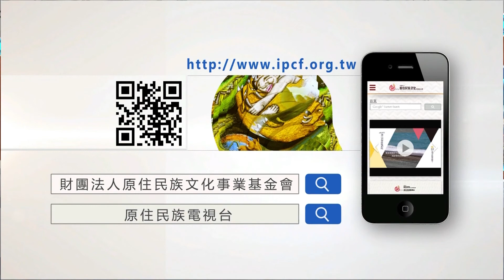精彩大小聲》(321-2) 廖國棟: 現在部落微型產業有多少人知道要去準備，去進行行動支付?有一個進修的課程，讓原住民再提升。提升你經營的資能、你的資金應用的模式，讓我們趁這個疫情一起翻轉。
【部落大小聲 第321集】疫情衝擊紓困2.0救經濟! 部落產業如何「疫」起作戰?
🗣️來賓: 立法委員 廖國棟 (阿美族)